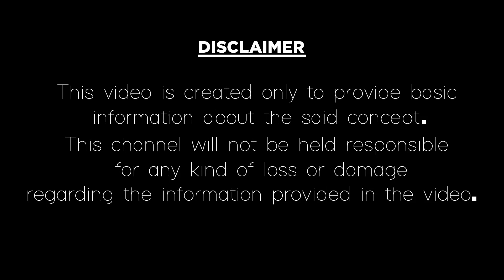ఈ రాయి గల ఉంగరాన్ని మీరు ధరిస్తే ఆరోగ్యము, ఐశ్వర్యము|Gemstone For Health And Wealth|Video Factory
ఈ రాయి గల ఉంగరాన్ని మీరు ధరిస్తే ఆరోగ్యము, ఐశ్వర్యము.
Gemstones or lucky stones for health and wealth in Telugu gemstones astrology. How to get health and wealth in real life explained in this video with lucky stones.